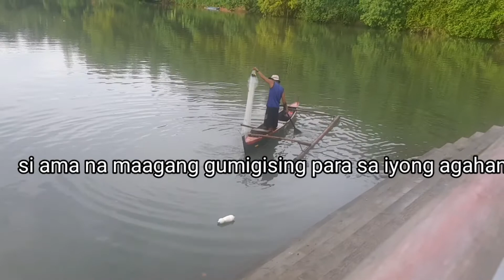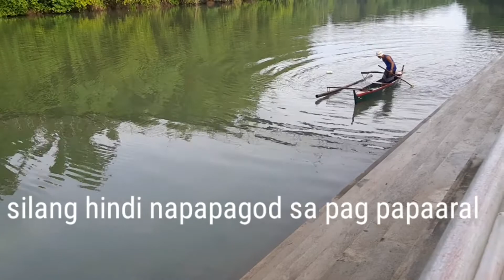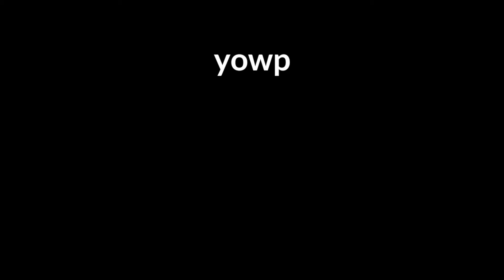SIPAGAN MO LANG I WAG KANG MAGDADAHILAN